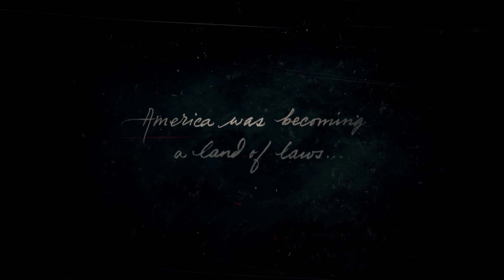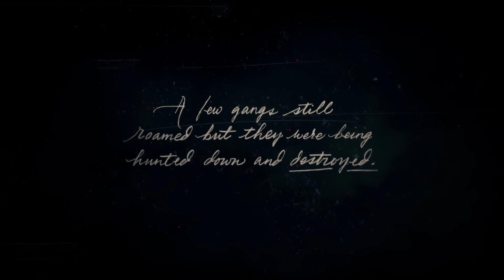Red Dead Redemption 2 4K Gameplay Part 73